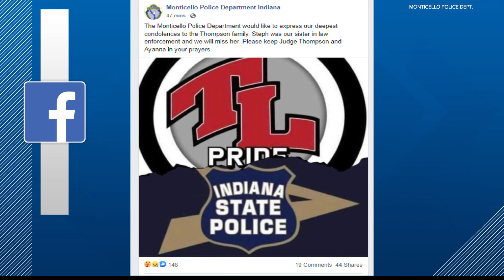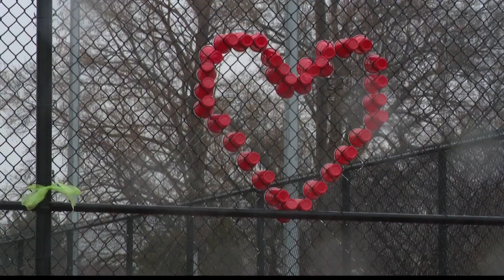Indiana State Police sergeant killed alongside teen daughter in house fire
The greater White County community is grieving their loss today. The cause of the fire is still under investigation.